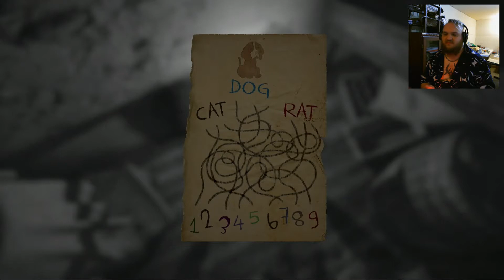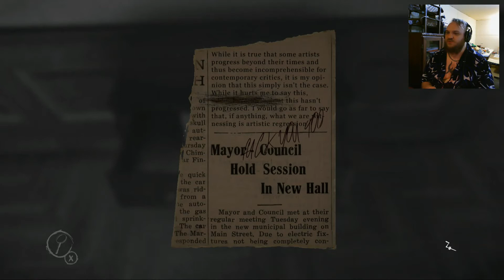Game FINALLY Got Scary!! - Layers of Fear - {5}